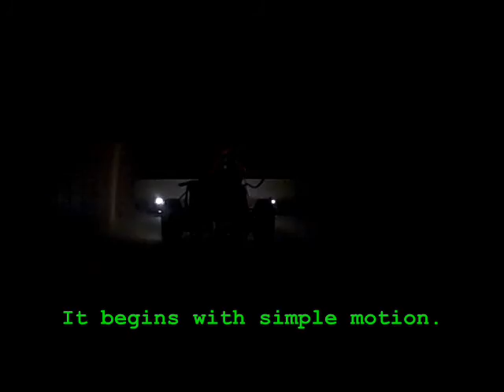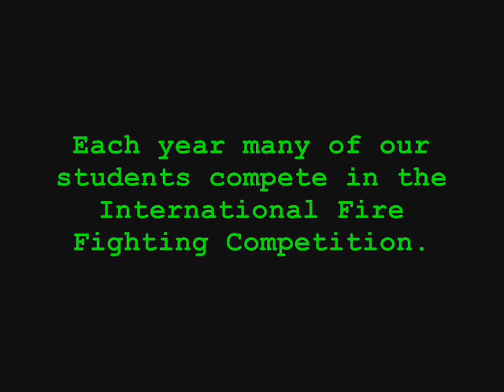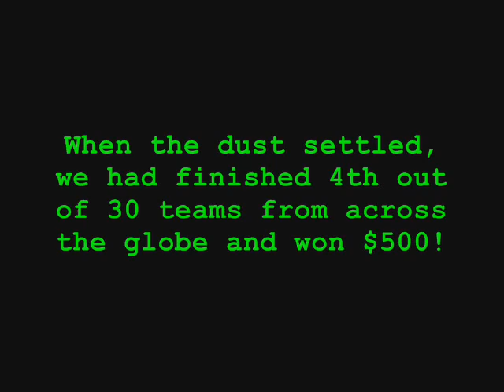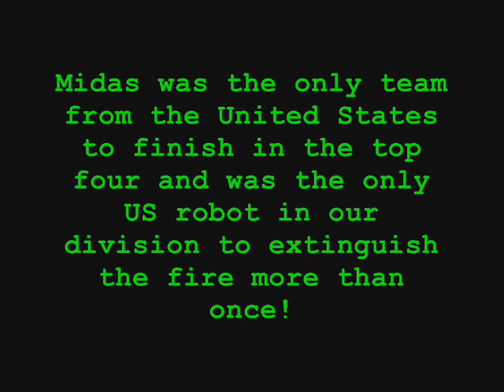George School Robotics 2010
Some robotics and electronics projects from my 2010 Computer Programming and Robotics class at George School.  Included are clips of student robots performing line-following, tabletop-navigating, and fire-fighting tasks.  Video of our 4th place finish at the 2010 International Fire Fighting Competition at Hartford, CT, is also shown.